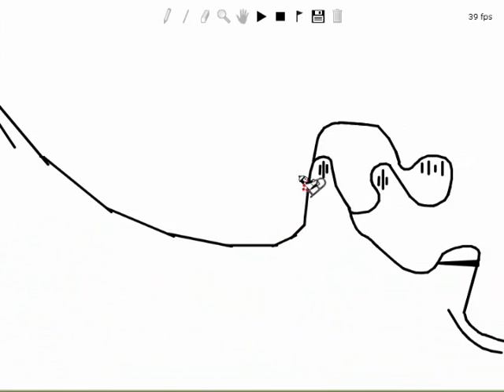Line Rider: Underground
Not that great, more beginnner material from me. Scenery practice with shadowing, more texture, can't get those block letters. 5+ headriding parts.. Wow. I ran out of scene ideas halfway through, and I can't think of any BGM that I own for this stuff. ._. ;;